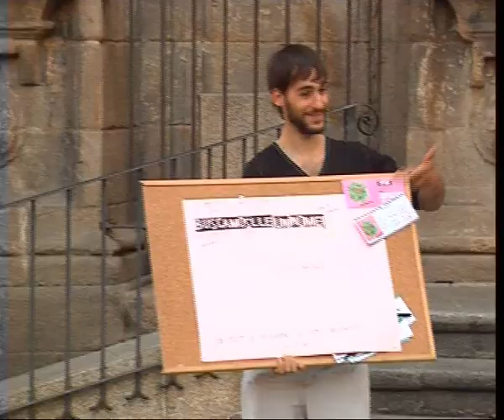ESPECTACULO DANZA E ARTE NA RÚA